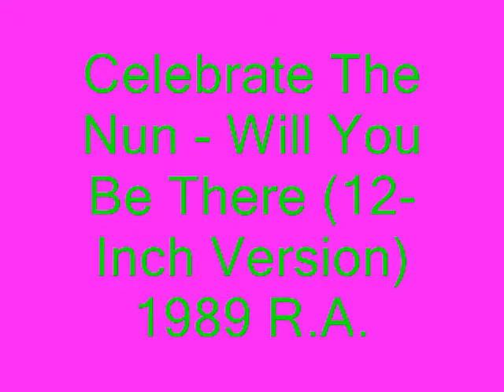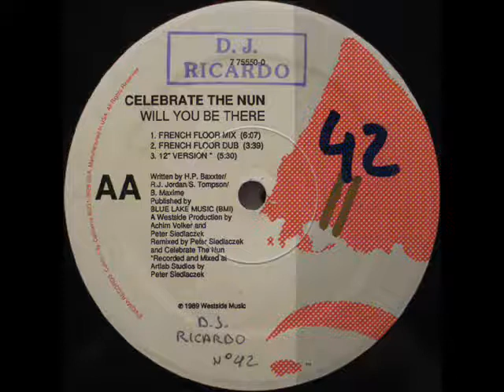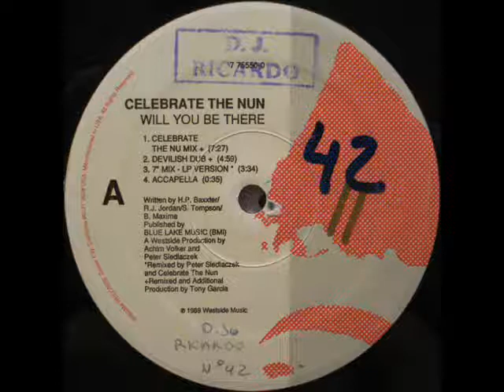Celebrate The Nun - Will You Be There (12-Inch Version) 1989 R.A.B.P..wmv